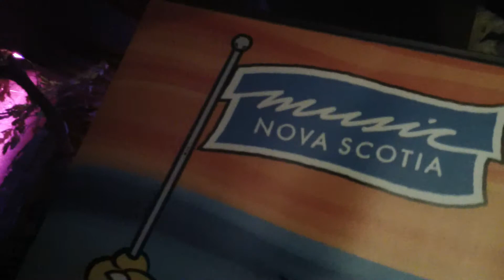GloryHound - ECMW 2013 - THE SEAHORSE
GloryHound @ Eastlink East Coast Music Week 2013

Music Nova Scotia Showcase
The Seahorse Tavern